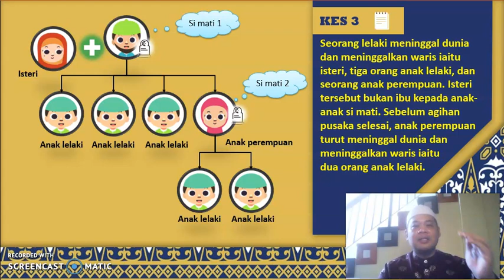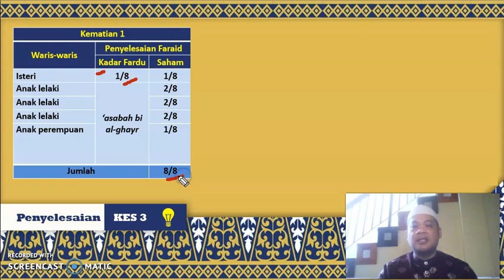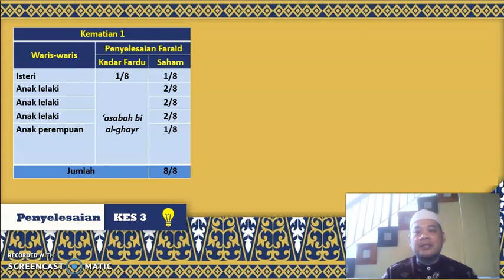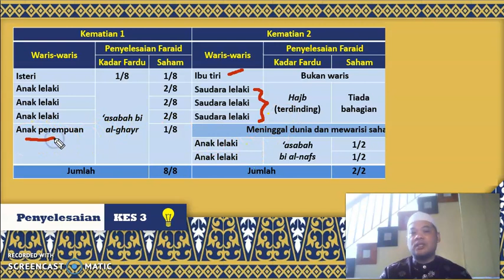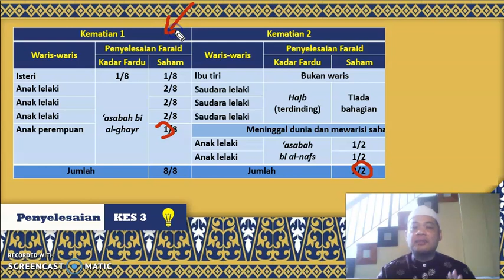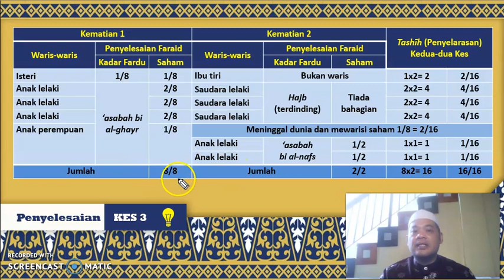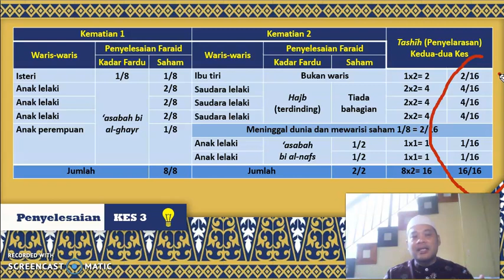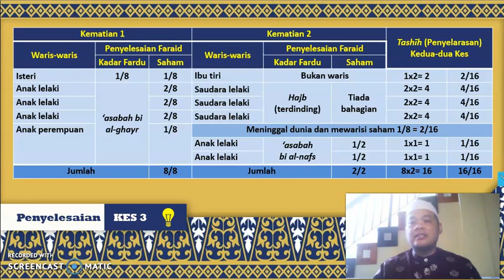Kes 3 [PENDEKATAN MUNASAKHAT]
[SLOT 1 MINGGU 1 KES MUNASAKHAT]

Pembelajaran ilmu faraid melalui kes dengan mengingat semula teori waris, bahagian dan kaedah pengiraan.

Tajuk: Kes 3 [Pendekatan Munasakhat]